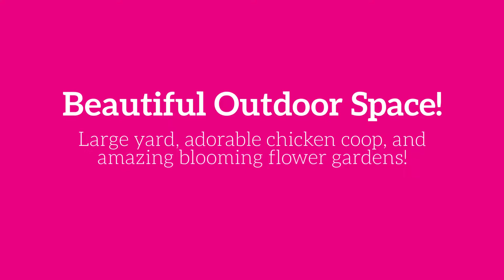SOLD | 2645 S Julian St, Denver, CO 80219 | Team Vivi Real Estate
DENVER HOME FOR SALE
2645 S Julian St, Denver, CO 80219

Great 5 bedroom 2 bathroom house nestled in Denver's lovely Harvey Park neighborhood!

This 5 bed, 2 bath home has been completely updated and remodeled within the last 3 years, including the addition of a new roof. You'll be instantly inspired as you enter and are greeted with original hardwood floors.

The main level features a well-lit living room that can double as a dining room, a fully updated kitchen with stainless steel appliances, new countertops, new flooring, and a lovely family room with built-in bookcases. There are also 2 bedrooms and a bathroom on the main level. As you head up the stairs, you'll find two additional large bedrooms.

Downstairs you will find a freshly finished basement with plenty of LED lights to brighten the extra (non-conforming) bedroom. The finished basement also features an office area/family room, an updated large bathroom/laundry room combo, and ample storage in your mechanical room.

Enjoy the backyard with a new large poured cement patio complete with a gas line for a grill or fireplace. The large private fenced-in yard is complete with a healthy lawn and adorable chicken coop. The front of the house has amazing blooming flower gardens and 75-year-old massive rose bushes that produce gorgeous flowers to enjoy all summer long.

Park in the extra large 1-car attached garage or under the carport that protects your cars from all the elements, and don't forget about all the street parking for your guests. Don't miss your opportunity to call this gorgeous house in Harvey Park your new home!